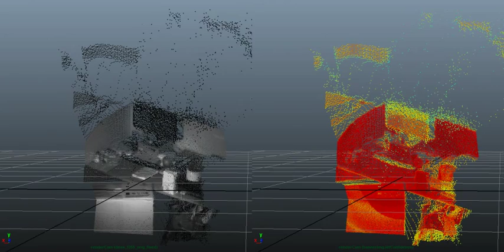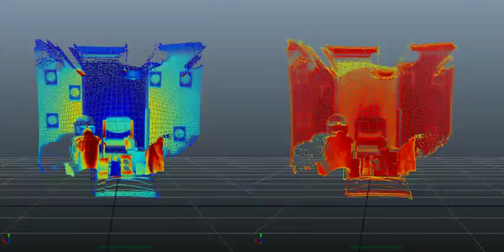Capturing Time-of-Flight Data with Confidence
Can you trust each of the pixels that is coming from your depth camera?

We had the problem that otherwise good depth images were being ruined by occasional "flying pixels," depending on the camera, lighting, and material properties of the scene. We tried multiple filters and hacks, but it was hard to surgically smooth out artifacts while preserving desirable details.

Our solution (code is online - try it out!) was to train a clever little classifier (a regressor actually) using real world examples of good and bad data. You probably don't need these, but the example depth-images were filmed with both time of flight cameras AND a high accuracy laser scanner, so we could accurately measure quality for training purposes.

Algorithm and code were presented at IEEE CVPR 2011
Authors:
Malcolm Reynolds, Jozef Doboš, Leto Peel, Tim Weyrich, Gabriel J Brostow